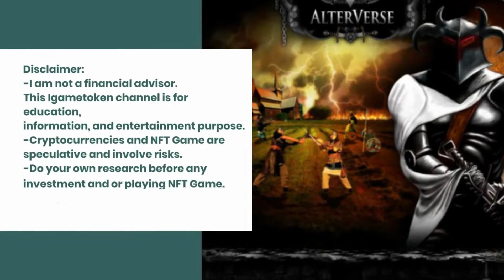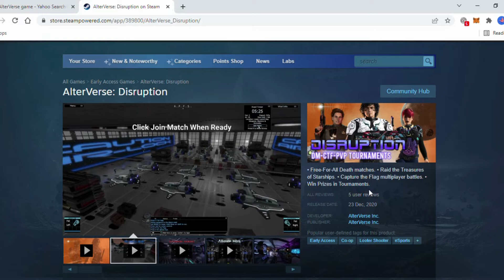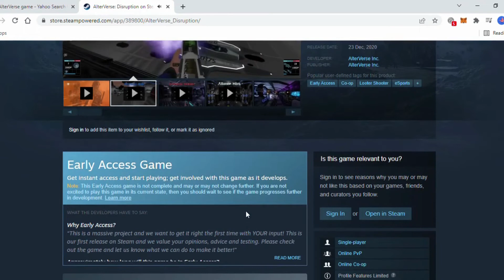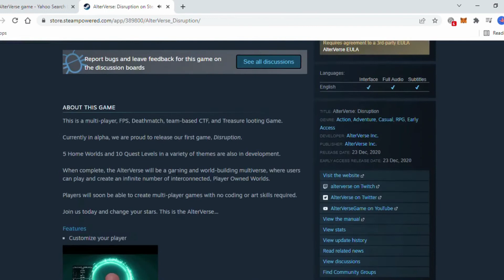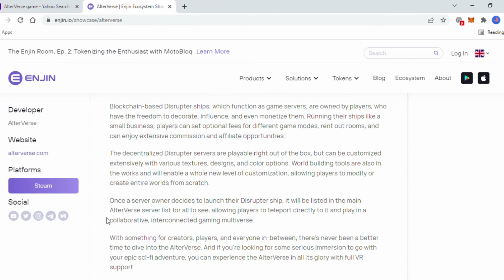AlterVerse - NFT Game [ Is AlterVerse a good game? ]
Category:   MMO, FPS, PVP, Action

Check the URL carefully

 World-building multiverse, where users can play and create an infinite number of interconnected, Player Owned Worlds. Inter-connected gaming and world-building multiverse with worlds that are owned and operated by the players.

The AlterVerse is a gaming and world-building multiverse founded in 2015 in Lake Shore, Minnesota, United States by Scot Kinney.

In-game token called the $ARN

Platform:
   Windows 10/8/7

 Risk
Management
 Don’t give your private keys & seed phrase to anyone

 Store your cryptocurrency & NFT in a “cold” wallet (Ledger and Trezor) Don’t trust unsolicited offers

 Be Careful With Phishing Emails

 Fake websites
 Use Two-Factor Authentication

The Best Time To Start Is Always Now.

List of question you should know about it:

可以免费玩吗？
这个怎么运作？
怎么赚？
合法吗？
怎么玩？

क्या यह खेलने के लिए स्वतंत्र है?
यह काम किस प्रकार करता है?
कैसे कमाए?
क्या यह वैध है?
कैसे खेलने के लिए?

¿Es gratis para jugar?
¿Cómo funciona?
¿Como obtener?
¿Es legítimo?
¿cómo jugar?

هل هو مجاني للعب؟
كيف تعمل؟
كيف تحصل على؟
هل هو شرعي؟
كيف ألعب؟

Nó có miễn phí để chơi không?
Làm thế nào nó hoạt động?
Làm thế nào để kiếm được?
Nó có hợp pháp không?
làm thế nào để chơi?

Libre ba ang paglalaro?
Paano ito gumagana?
Paano kumita?
Legit ba ito?
Paano laruin?

Le jeu est-il gratuit ?
Comment ça fonctionne?
Comment gagner?
Est-ce légitime ?
comment jouer?

É grátis para jogar?
Como funciona?
Como ganhar?
É legítimo?
como jogar?

Apakah itu gratis untuk dimainkan?
Bagaimana itu bekerja?
Bagaimana cara menghasilkan?
Apakah itu sah?
Cara bermain?

Ist es kostenlos zu spielen?
Wie es funktioniert?
Wie verdient man?
Ist es legitim?
Spielanleitung?

Oynamak ücretsiz mi?
Nasıl çalışır?
Nasıl kazanılır?
yasal mı?
nasıl oynanır?

플레이는 무료인가요?
어떻게 작동합니까?
어떻게 벌까?
합법인가요?
게임 방법?

無料でプレイできますか？
使い方？
稼ぐ方法は？
それは合法ですか？
遊び方？